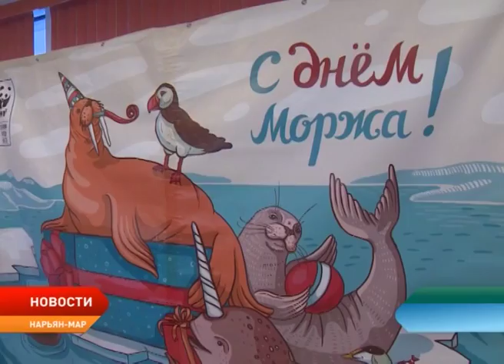В Нарьян-Маре в четвертый раз прошел экологический семейный фестиваль «День моржа»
Защита морских млекопитающих играючи и со смыслом. В Нарьян-Маре в четвертый раз прошел экологический семейный фестиваль «День моржа». Главными его героями и участниками стали дети, ведь прививать экологическую культуру, считают организаторы, необходимо с детства.